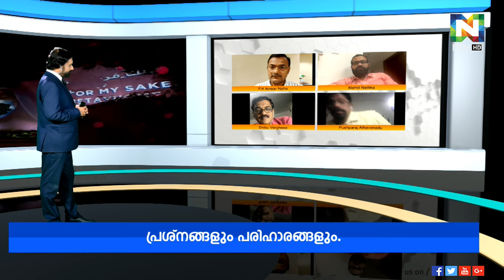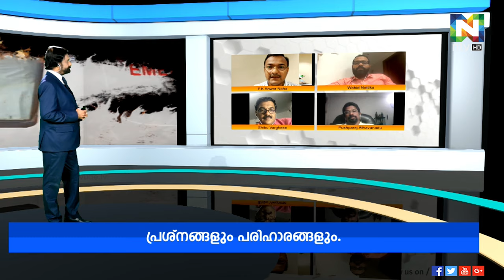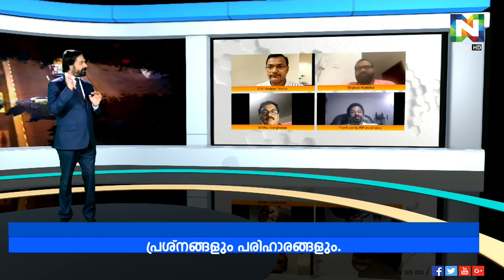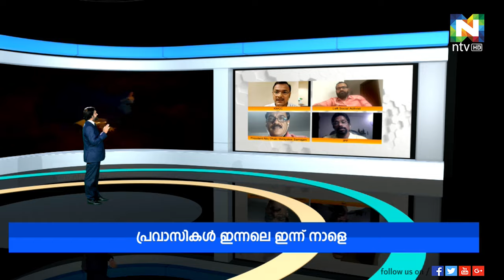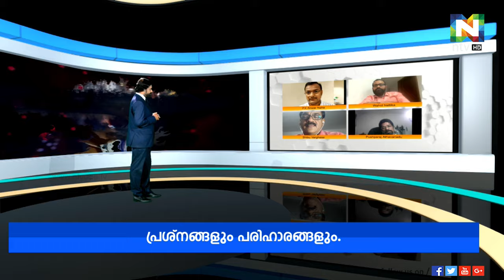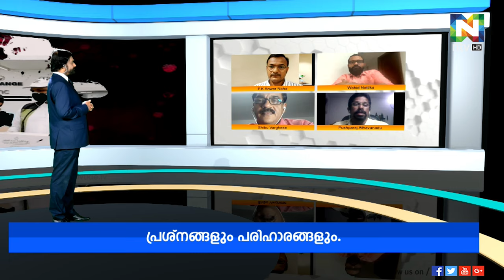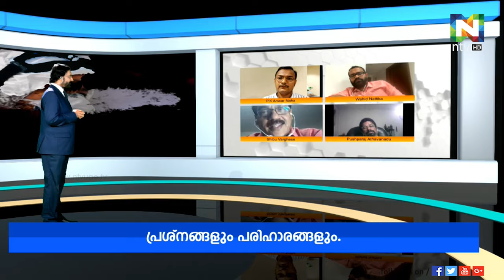പ്രവാസികൾ ഇന്നലെ ഇന്ന് നാളെ | WE ARE WITH YOU | Epi 41 | ntvHD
പ്രവാസികൾ ഇന്നലെ ഇന്ന് നാളെ
പ്രശ്നങ്ങളും പരിഹാരങ്ങളും സംവാദപരമ്പര
മൂന്നാം ദിനം